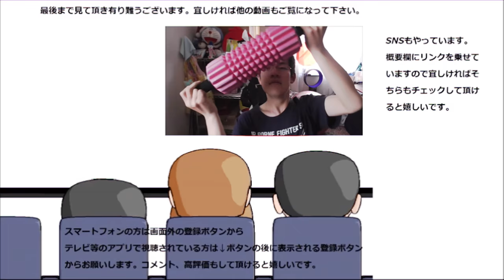歌のリクエストが有ったので色々歌ってみた。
歌のリクエストが有ったので色々歌ってみました。ですが上手には……です……その点は配慮して頂けますと幸いです。
贈り物は此方まで↓
〒153-0042